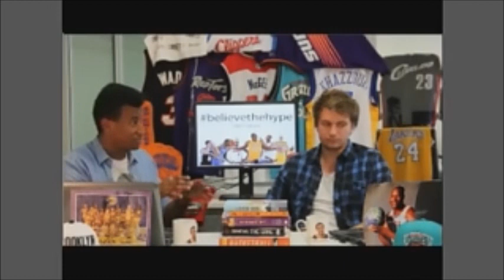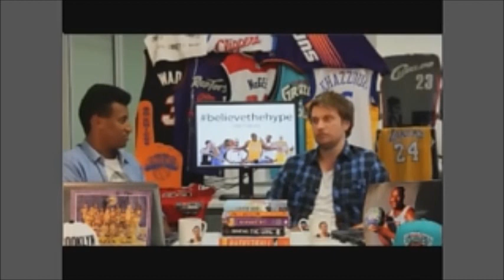NBA 2012/13 Season Preview - believethehype TV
This week, Tom & Benyam sit in the same room together for the first time as they break down everything in their NBA Season Preview Extravaganza Episode! The boys break down all 30 teams, from contenders to pretenders, plus go into some of the big storylines for the season along with awards favourites!

**Please note, unfortunately due to recording issues, the first 2 mins of the broadcast is missing... Basically, we just chatted Harden to Houston, there is more discussion on this later on in the podcast also.**

Also check out believethehypeNBA.com for more from the Podcast.